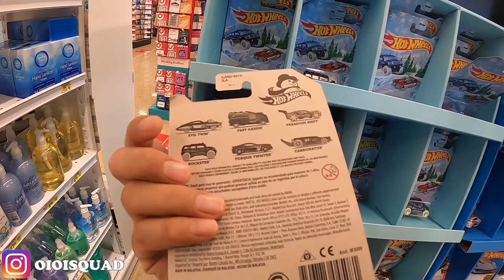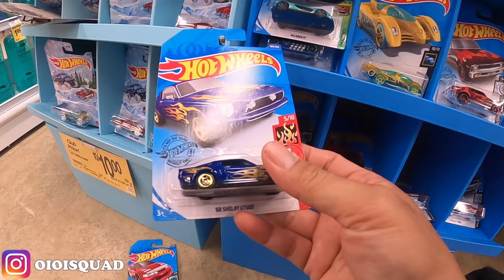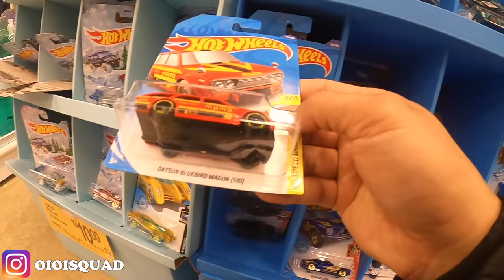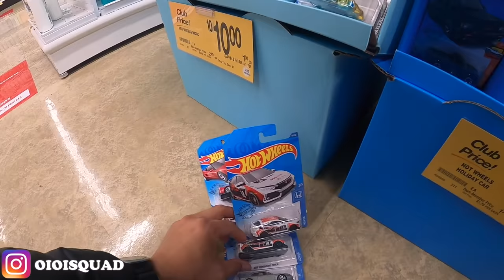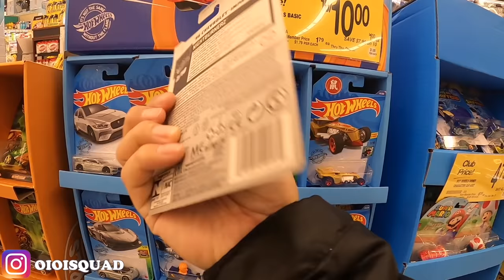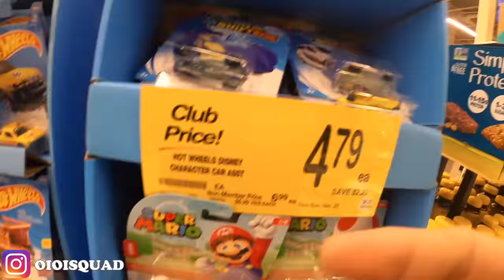SUPER TREASURE HUNT BERLIMPAH⁉️ BERUNTUNG HUNTING HOT WHEELS DI AMERIKA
SUPER TREASURE HUNT BERLIMPAH⁉️ BERUNTUNG HUNTING HOT WHEELS DI AMERIKA. kita sekarang cari banyak banget hot item diecast langka. kita cari nya super treasure hunt. apakah ada hot wheels langka itu. Banyak Datsun, Mazda, Hot wheels JDM. keren keren. Makasih udah nonton.